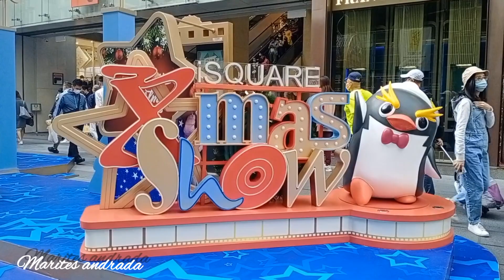HONGKONG OFW MERRY CHRISTMAS GALA TIME||@marites andrada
Thank you guys sa walang sawang panunuod Ng video q 💞